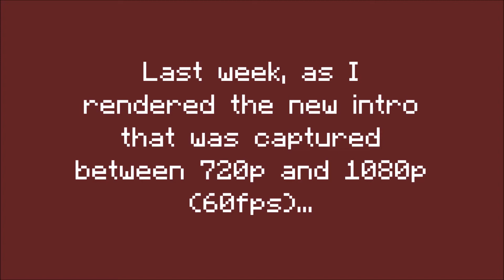60 FPS in Action - RedstoneFun!